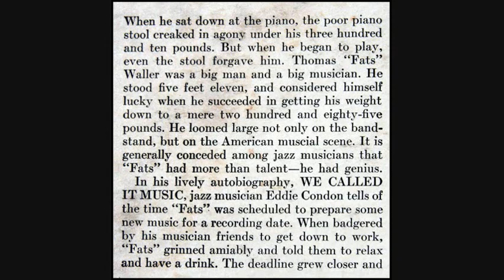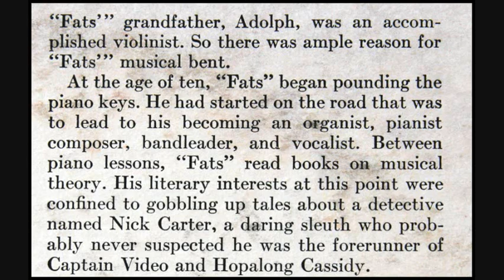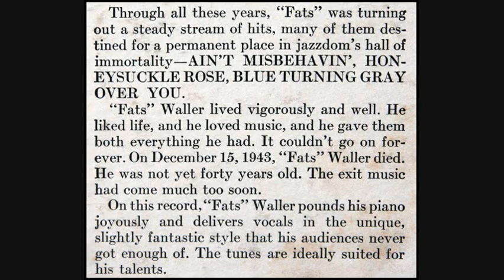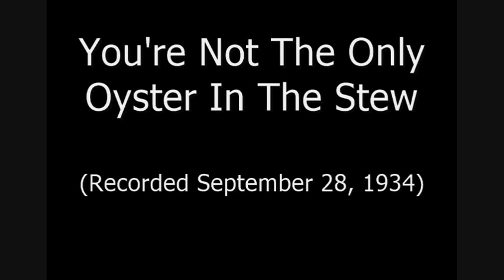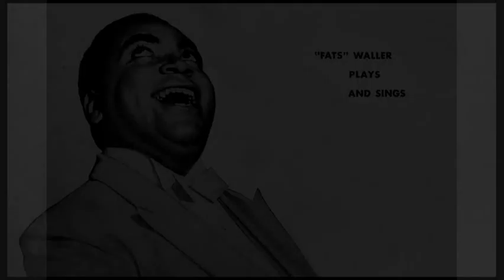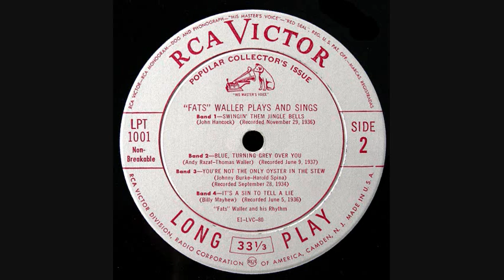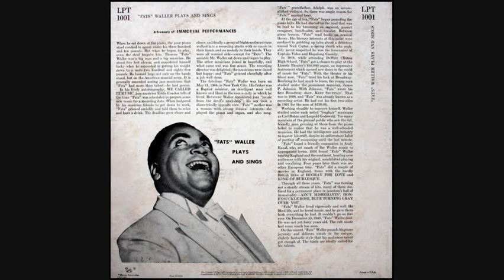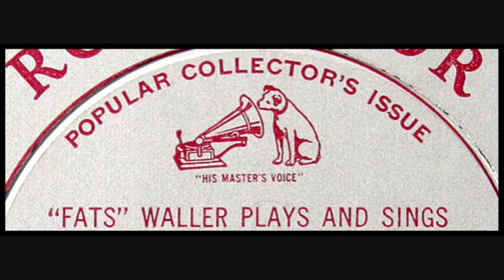"Fats" Waller Plays and Sings - RCA Popular Collector's Issue LPT 1001, 1953 (Side 2)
Thomas Wright "Fats" Waller (May 21, 1904 – December 15, 1943) was an American jazz pianist, organist, composer, violinist, singer, and comedic entertainer.  His innovations in the Harlem stride style laid the groundwork for modern jazz piano. His best-known compositions, "Ain't Misbehavin'" and "Honeysuckle Rose", were inducted into the Grammy Hall of Fame in 1984 and 1999.

Thomas Wright Waller (* 21. Mai 1904 in Harlem, New York; † 14. Dezember oder 15. Dezember 1943 im Santa-Fé-Express in Höhe von Kansas City) war ein amerikanischer Jazz-Pianist, -Organist, -Komponist und -Sänger. Der wegen seines stattlichen Leibesumfangs (vornehmlich vom weißen Publikum – seine Musikerkollegen nannten ihn beim Namen Tom[1]) Fats genannte Jazzer hatte großen Anteil an der Entwicklung des frühen Jazz der 1920er Jahre zum Swing der 1930er und 1940er.

Thomas Wright Waller (Nueva York, 21 de mayo de 1904 – Kansas City, 15 de diciembre, 1943) llamado Fats Waller, fue uno de los grandes pianistas de la historia del swing y del stride piano. Nacido en el barrio de Harlem (Nueva York), Fats fue hijo de un pastor bautista del que aprendió a tocar el órgano y el piano.

패츠 월러(Fats Waller, 1904년 5월 21일 ~ 1943년 12월 15일)는 미국의 남성 재즈 오르가니스트, 재즈 피아니스트, 가수, 작사가, 작곡가, 영화배우이다.

Фэтс Уоллер (англ. Fats Waller, урождённый Томас Райт Уоллер — англ. Thomas Wright Waller, 21 мая 1904, Нью-Йорк — 15 декабря 1943, Канзас-Сити) — американский джазмен-пианист, органист, композитор и комический артист эстрады. Сочинял музыку в жанрах свинг и страйд. Наиболее известным произведением Уоллера является «Чайная роза» (англ. Honeysuckle Rose), аранжированная многими джазистами, а также Ain't Misbehavin.

Thomas Wright Waller, dit Fats Waller, né le 21 mai 1904 à New York, mort le 15 décembre 1943 à Kansas City (Missouri), est un pianiste de jazz, organiste et compositeur américain.

胖子華勒（英語：Thomas Wright "Fats" Waller，1904年5月21日－1943年12月15日），美國爵士樂作曲家、鋼琴家，爵士樂跨步流派（Stride）奠基人之一，名作包括《Ain't Misbehavin'》和《Honeysuckle Rose》等。